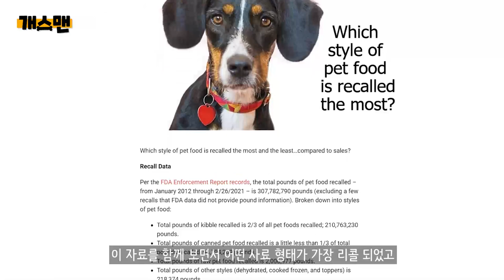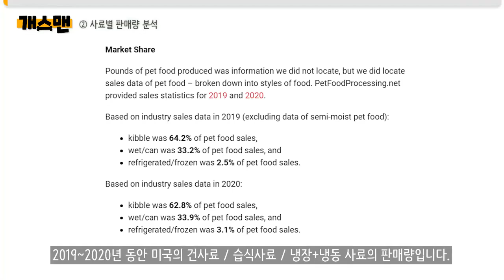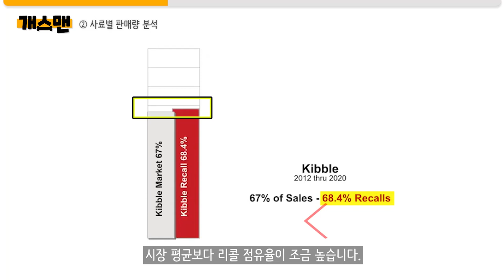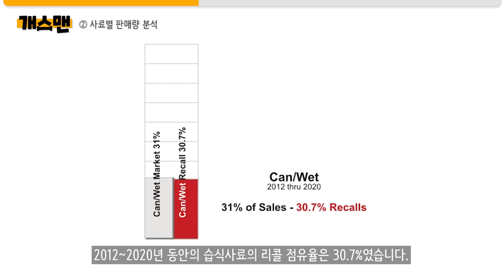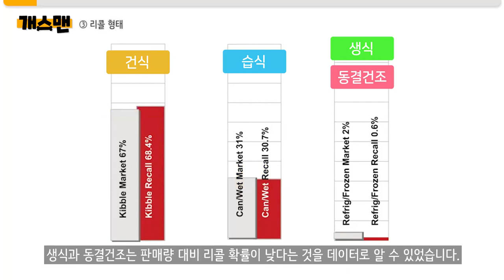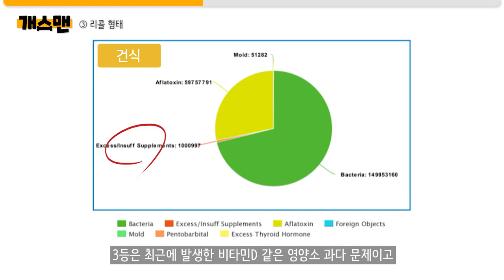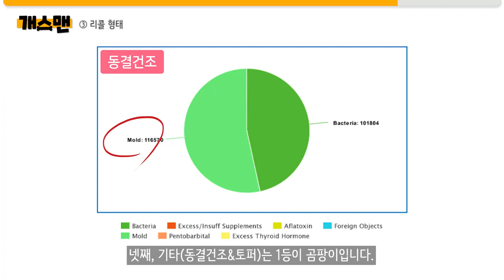[개스맨] 어떤 사료가 가장 안전할까?ㅣ반해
건사료 / 습식사료 / 생식 / 동결건조 사료 4대장이죠? 이 중에 어떤 사료가 가장 많이 리콜 되었을까요? 그리고 리콜이 되었다면 어떤 이유로 리콜이 되었을까요?

「Truthaboutpetfood」의 Susan이 정리한 자료가 있습니다. 이 자료를 함께 보면서 어떤 사료 형태가 가장 리콜 되었고 어떤 사료 형태가 가장 안전할 지 알아보겠습니다.

◆ Time Stamp
00:00 오프닝
00:00 사료별 리콜 정보
00:55 사료별 판매량 분석
05:45 리콜 형태
07:22 엔딩